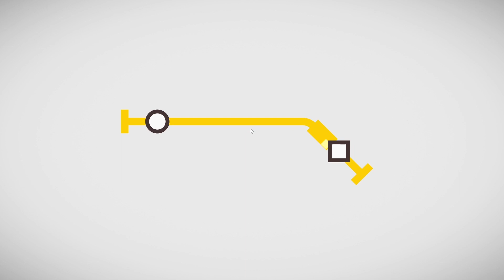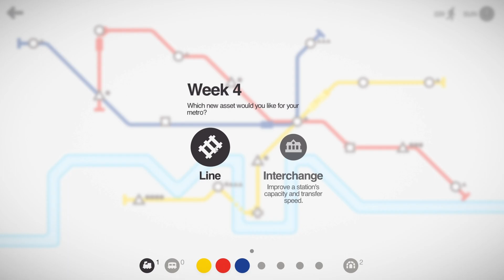London underground! | Mini Metro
Another day, another fun casual game! If you enjoy this video be sure to leave a like so that I know to make more. Have a wonderful day!